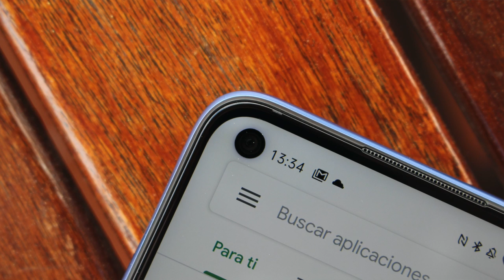realme 6: fallos INESPERADOS 🤕 review en español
¿Quieres uno? 😍 ¡Cómpralo aquí! 👇

Los smartphones de realme son esos que recomendamos con los ojos cerrados, y este realme 6 no es diferente 👌  Hemos probado los 90Hz, su cámara, su software y más - y nos quedamos con una sensación agridulce ☹️  ¡Te lo contamos!